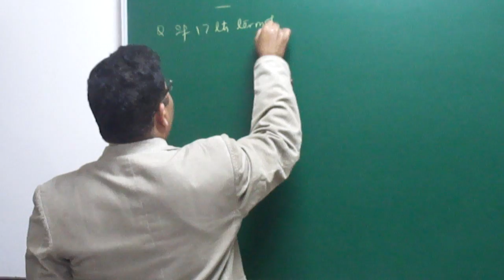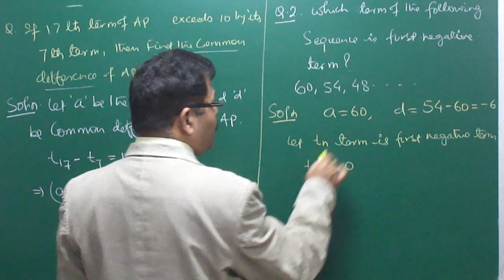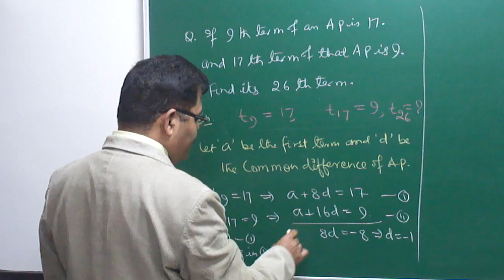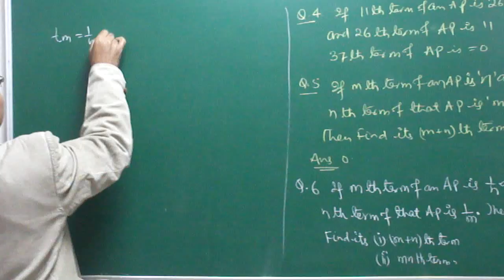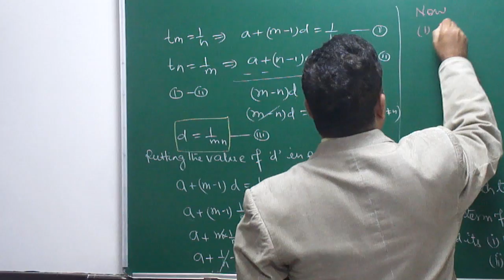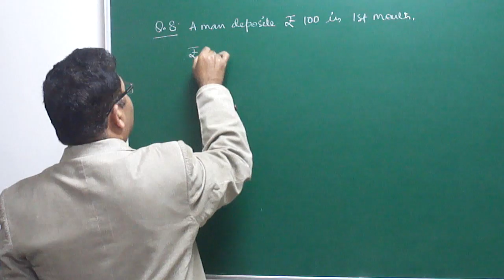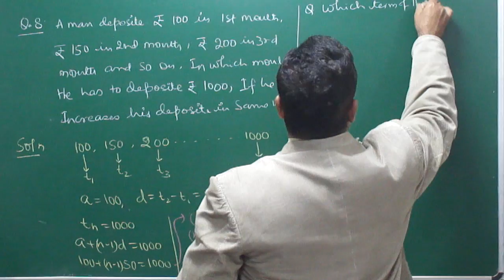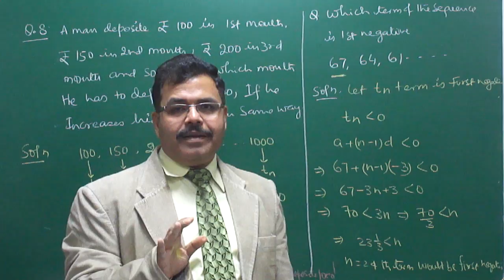ASA MATHS:ARITHMETIC PROGRESSION PART-03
COMPARISON OF TWO TERMS BY ARBIND SINGH